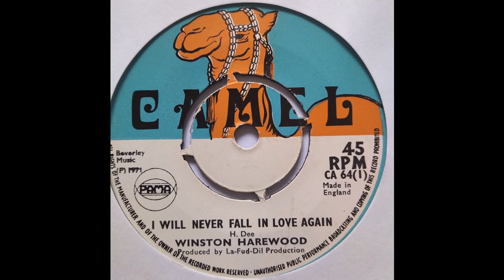Winston Heywood - I Will Never Fall In Love Again - Camel 7inch 1971